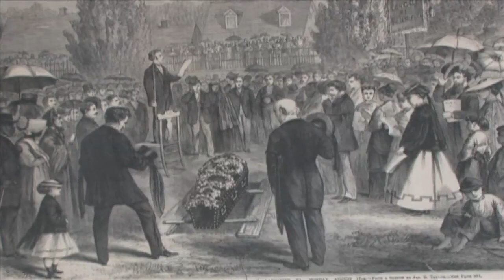Promo for Rediscovering Thaddeus Stevens Documentary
This is the trailer for "Rediscovering Thaddeus Stevens", a documentary produced for the Susquehanna Valley Center for Public Policy by David Sollenberger, hosted by Charlie Greenawalt, and funded by Ed and Jeanne Arnold.